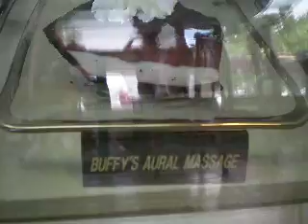ice cream..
screaming orgasim..lol